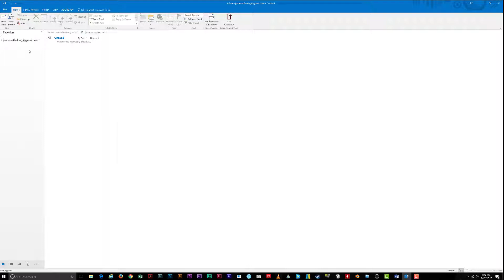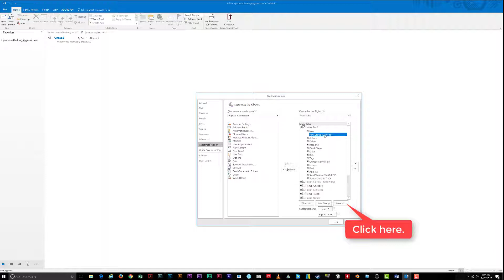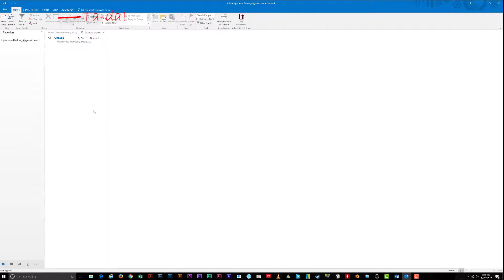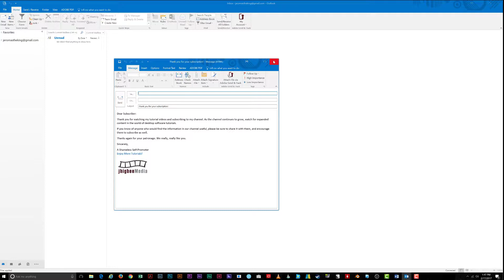How to Customize The Action Ribbon in Outlook 2016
from Amazon!
Ever have commands you use in Microsoft Outlook that you use often, but aren't easy to get to? Instead of navigating through menus and clicking until your fingers fall off, why not add a button directly to the Action Ribbon?

Many of us often overlook the ability to customize our Microsoft Office products, even though it can make our office life easier and much less frustrating.

Affiliate Notice: We are a participant in the Amazon Services LLC Associates Program, an affiliate advertising program designed to provide a means for us to earn fees by linking to Amazon.com and affiliated sites.